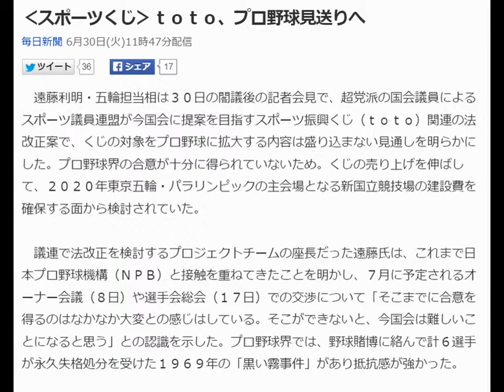‹スポーツくじ›ｔｏｔｏ、プロ野球見送りへ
毎日新聞 6月30日(火)11時47分配信

　遠藤利明・五輪担当相は３０日の閣議後の記者会見で、超党派の国会議員によるスポーツ議員連盟が今国会に提案を目指すスポーツ振興くじ（ｔｏｔｏ）関連の法改正案で、くじの対象をプロ野球に拡大する内容は盛り込まない見通しを明らかにした。プロ野球界の合意が十分に得られていないため。くじの売り上げを伸ばして、２０２０年東京五輪・パラリンピックの主会場となる新国立競技場の建設費を確保する面から検討されていた。

　議連で法改正を検討するプロジェクトチームの座長だった遠藤氏は、これまで日本プロ野球機構（ＮＰＢ）と接触を重ねてきたことを明かし、７月に予定されるオーナー会議（８日）や選手会総会（１７日）での交渉について「そこまでに合意を得るのはなかなか大変との感じはしている。そこができないと、今国会は難しいことになると思う」との認識を示した。プロ野球界では、野球賭博に絡んで計６選手が永久失格処分を受けた１９６９年の「黒い霧事件」があり抵抗感が強かった。

　同時に検討してきた、国立競技場の建設費を確保するため、くじの売り上げから充てる割合を最大５％から１０％に引き上げる改正案は「おおむね皆さん方の合意を得た」と述べ、今国会に法改正案を提出する方針を示した。

　また下村博文・文部科学相は３０日の閣議後の記者会見で、新国立競技場の大会後の運営が赤字になる見通しを示した。下村氏は「運営をいかに黒字に転換するか、民間的な発想を用いた方がいい」と述べ、大会後の新国立競技場の運営・管理を民間委託する方向で検討する意向を示した。

　事業主体の日本スポーツ振興センター（ＪＳＣ）が昨年８月に公表した年間収支計画では年間約３億円の黒字としていたが、開閉式の屋根の設置が大会後に先送りされたことでコンサート興行収入が減ることや、資材や人件費の高騰に伴い修繕費が増加したことが理由だという。【藤野智成、田原和宏】、